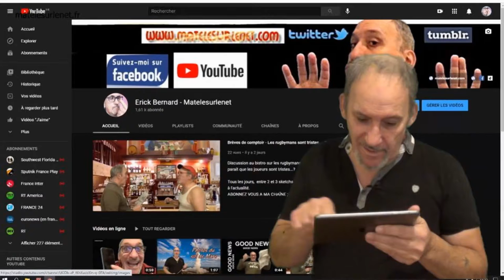Comme un algorithme !!🏅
Analyse pointu de ce fameux algorithme qui fait régner la loi un peu partout sur internet ;-)